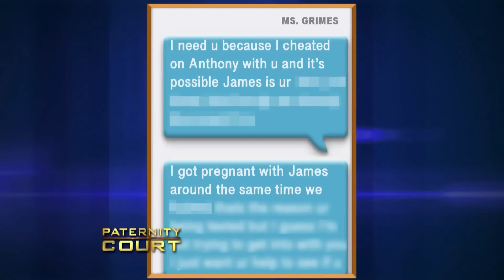Double Episode: Which of Two Men is her Biological Father? | Paternity Court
1. Craig v. Craig/Thompson - A Milwaukee woman wants to know which of two possible men is her biological father.
2. Grimes v. Davis - A woman from Missouri claims her ex-boyfriend is the biological father of her 10-month old son, but he
claims that another man is.